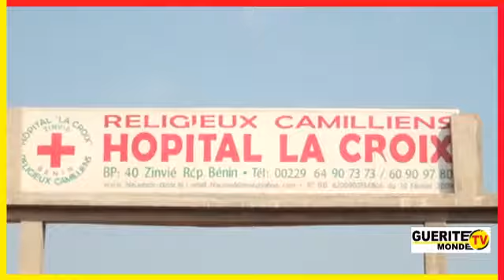Le DG FAC rencontre les Promoteurs culturels puis vole au secours de trois artistes indisposés